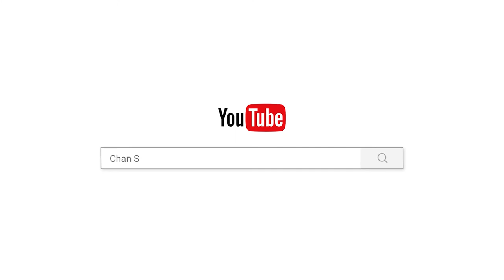មិនចាំបាច់ជាមនុស្សល្បីឈ្មោះ/Chan_sochun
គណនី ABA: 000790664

Chan_Sochun ចាន់_សុជន វត្តប្រាសាទស្រះកណ្តាល_#(ខ្ចាស់)